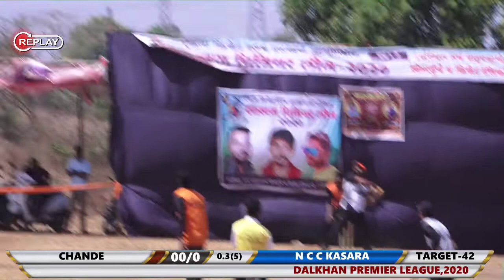N C C KASARA VS CHANDE || DALKHAN PREMIER LEAGUE 2020 DAY 9